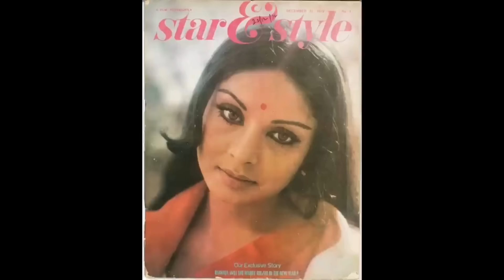😞Rakhi Gulzar Life Story | Rakhi Gulzar Biography in Hindi | Celebrity News। Biography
Rakhi Gulzar Life Story | Rakhi Gulzar Biography in Hindi | Celebrity News
Rakhee Gulzar - Biography
73 वर्षिय राखी गुलज़ार की जिंदगी पर हुए दर्दभरे खुलासे, झेला था इतना दर्द || Rakhi Gulzar

Your Quries:-
rakhi gulzar biography
rakhi gulzar biography in hindi
rakhee songs
राखी
rakhee gulzar
rakhee movies
rakhee
rakhee full movie in hindi dubbed
rakhee gulzar gaan
rakhee gulzar old hindi movies
rakhee gulzar sharmili hindi full movie 1971
rakhee gulzar biography wikipedia
rakhee gulzar interview hindi
rakhee gulzar nacho re nacho
gulzar song
gulzar ke gane
gulzar ke song
gulzar wife
bio bollywood
rakhi gulzar ki family
gulzar
rakhee gulzar husband
rakhee gulzar husband name
rakhi gulzar husband name
rakhi gulzar romantic scenes
rakhee gulzar ki family
rakhee gulzar and shashi kapoor movies
rakhi gulzar romantic movies
shashi kapoor rakhee gulzar movie
rakhi gulzar marriage
rakhi gulzar love story
is rakhee gulzar alive
wife of shashi kapoor
y rakhi ka video
rakhi ka first husband
where is rakhee gulzar now
Who is Rakhi Gulzar daughter
When was Rakhi Gulzar born
राखी गुलजार अभी कहां है
rakhee gulzar age
rakhee gulzar latest news
is rakhee gulzar still married
rakhee age
rakhi gulzar daughter name
rakhi gulzar daughter age
rakhee gulzar relationships